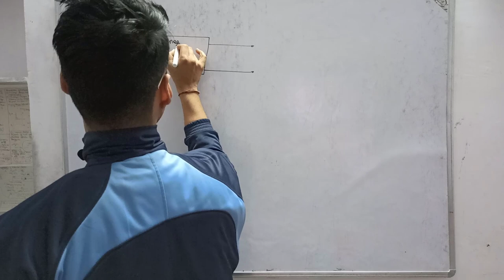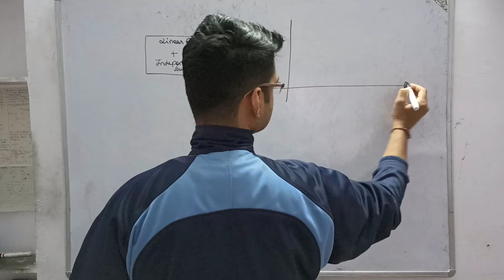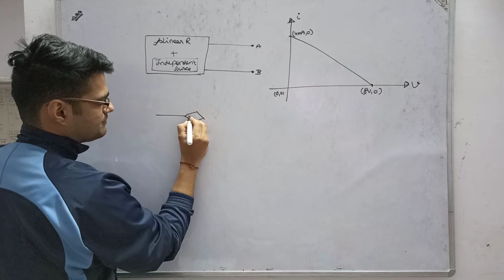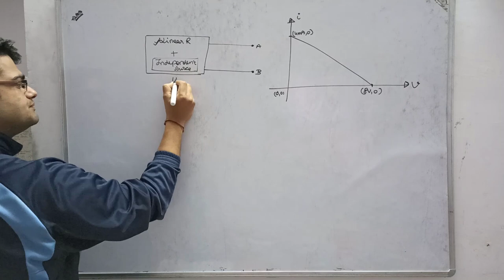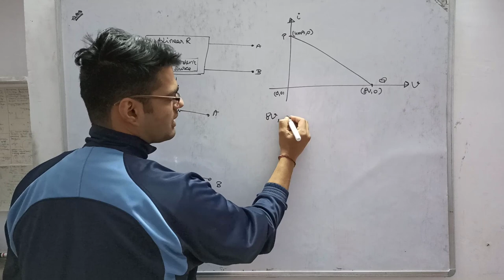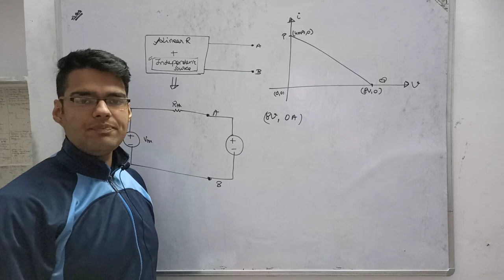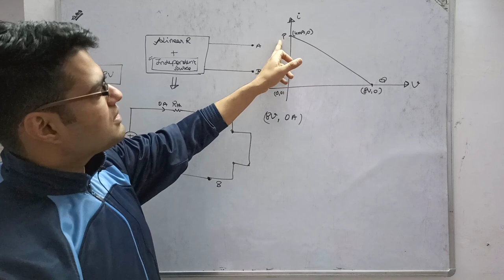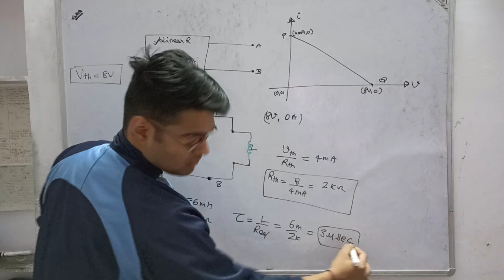#2.4 NETWORK THEORY GATE 1996 (1 MARK)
Hello everyone welcome to our brand new channel The GATEway. So to start with our journey we have decided that we are gonna upload proper solution of all the previous year gate questions only for the electrical steam for the time being. Once we have completed that we will move on to other branches. Hope you guys like it.